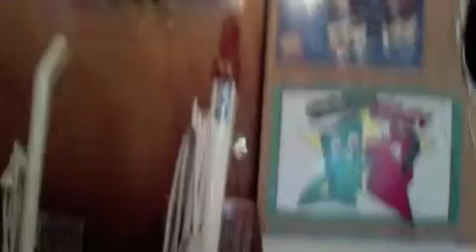hoover concept one update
got at my local good will to day it was in the back room one of the worker's know's i like vacuum's so the got it out i paid $1.00